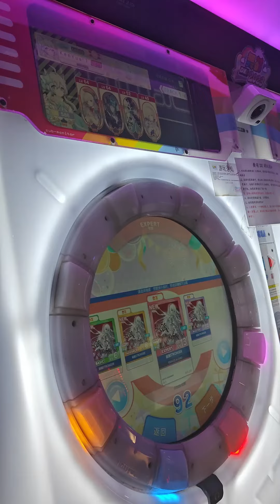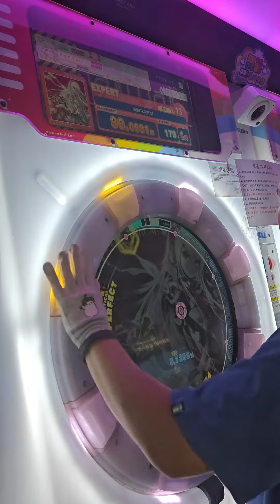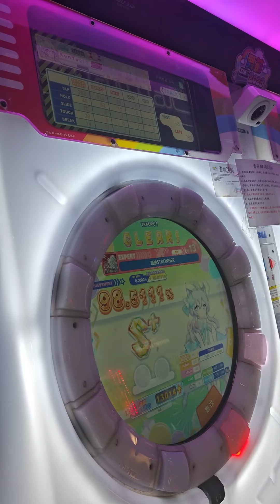maimai DX - 最強STRONGER (Saikyou STRONGER) [EXPERT] 98.5111% S+